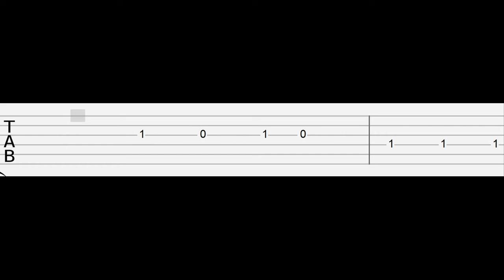The Rainbow Friends Paws Dance (Easy Guitar Tabs Tutorial)